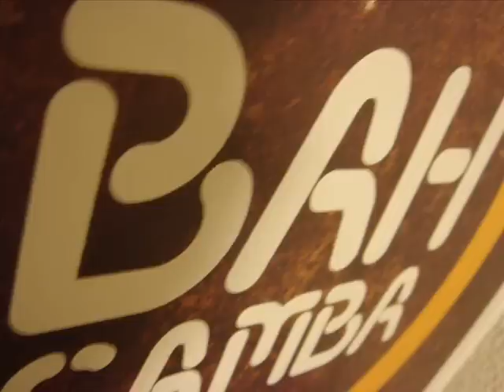Bah Samba - Sugar Beet' (The Last Pineapple)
Bah Samba -- Sugar Beet (The Last Pineapple) appears on the album Latin Lounge Session.

I do not claim to own copyrights to any of the material used in the videos I post.

If an image, video or music file is being violated, let me know by sending me a message.